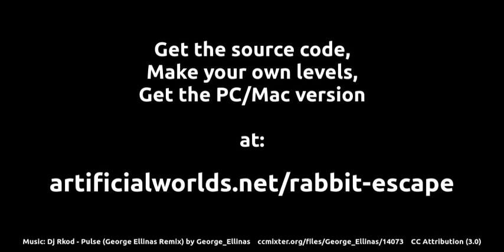Rabbit Escape out now on Android!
Rabbit Escape is a game of rescuing rabbits, inspired by Lemmings and Pingus.  Control your rabbits by dropping tokens that give them special abilities, and see whether you can help them survive until they reach the exit!

Music: "Dj Rkod - Pulse (George Ellinas Remis)" by George Ellinas used under CC-BY 3.0